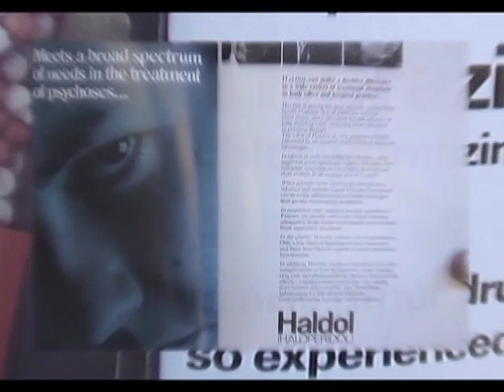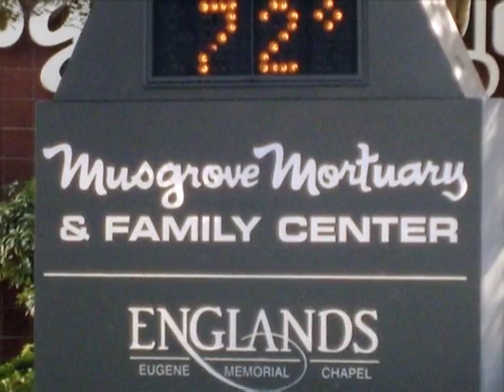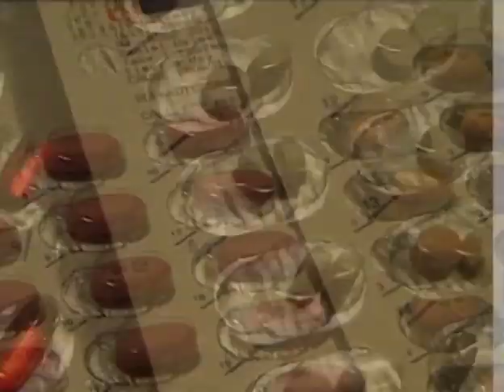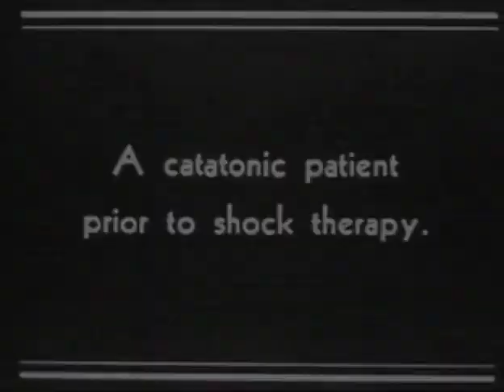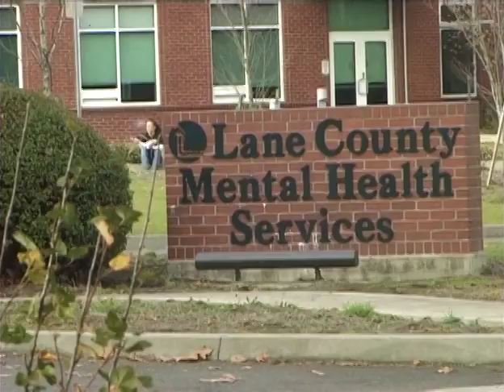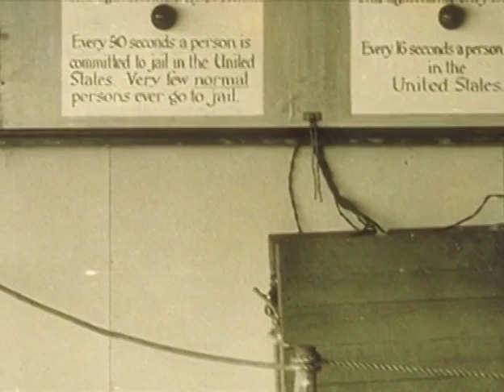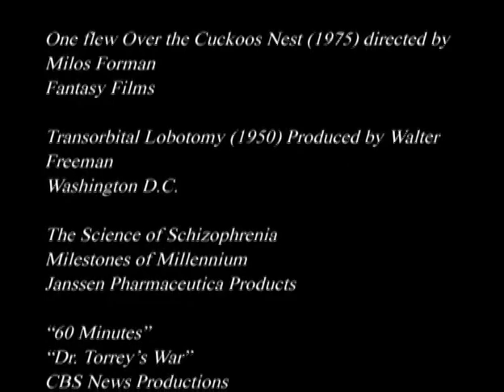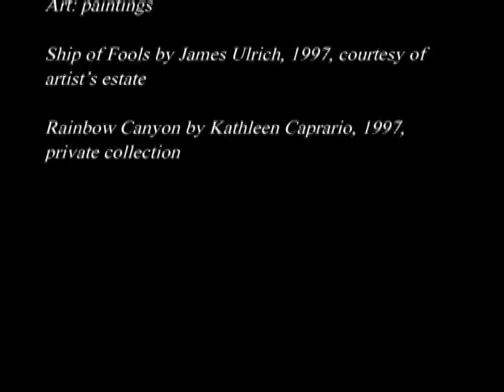Little Brother Big Pharma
A documentary by David Heine about his brother path through the Public Health system and the pill culture that surrounds Mental health in the United states